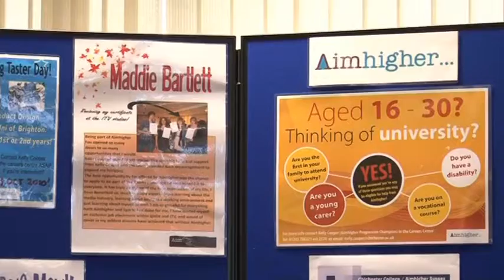chichester college student advise EDIT2 wmv